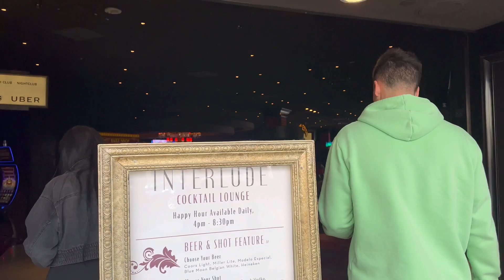THE CROMWELL HOTEL WALKTHROUGH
The Cromwell wallkthrough

The Cromwell is the Strip's first Las Vegas standalone boutique hotel.

Musician: @iksonmusic